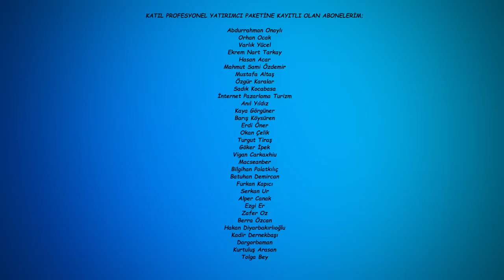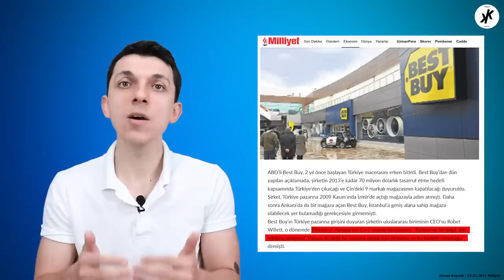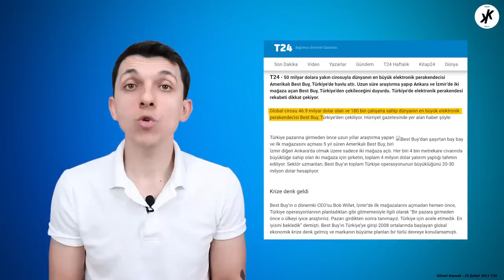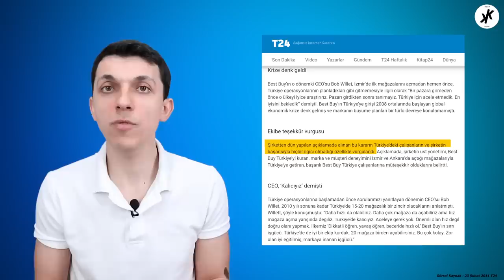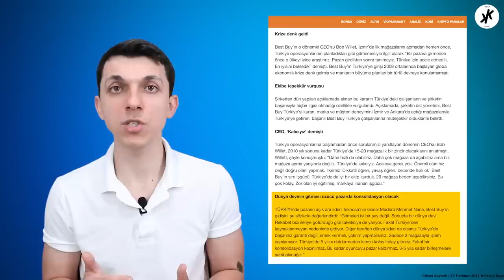AMERİKAN TEKNOLOJİ DEVİ BEST BUY'IN TÜRKİYE'DEKİ AŞIRI TUHAF HİKAYESİ - 1 YILDA ÜLKEYİ TERK ETTİ!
Best Buy Türkiye'ye çok çarpıcı bir giriş yapmıştı. Mediamarkt, Teknosa, Vatan Computer gibi rakiplerine karşı sağlam şekilde ayakta durup pazarın lideri olacaktı. Ancak dünya devi Best Buy Türkiye'de galiba umduğunu bulamadı. Best Buy'ın Türkiye'deki hikayesini Kadir Kuru sizler için anlatıyor. Markaların Hikayelerinde bu hafta Best Buy Türkiye'nin Hikayesi başlıyor.

Video görsel kesitlerine yer verdiğim Best Buy Tanıtım Film (BestBuyCoinc Channel Promotional Movie);